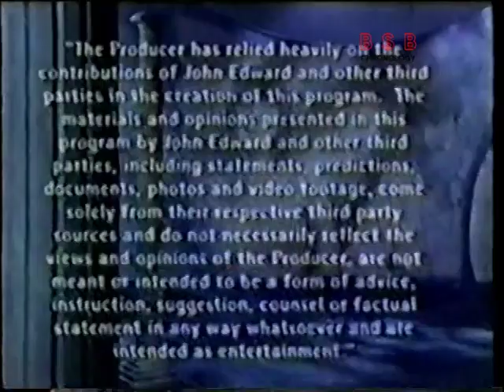Crossing Over with John Edward 2002 - Sarah & Aj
🌟 Sarah Martin ex girlfriend of Aj

Follow @bsbchronology / @bsbfamilylegacy / @bsbsolo5 @backstreetboystoday @biaforthefans @bsbworldcollection @omundodebia01 for more